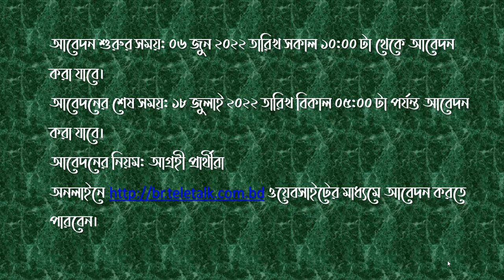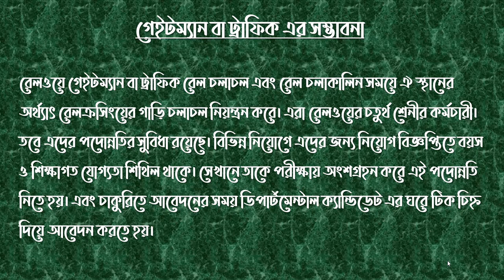গেটম্যান, ট্রাফিক ম্যানের কাজ কী ? বেতন কত ? ও পদোন্নতি আছে কিনা ? What is the job of a traffic man?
Gateman, What is the job of a traffic man? How much is the salary? Is he promoted?
Getman, what is the job of a traffic man?, How much is the gateman's salary?  Is gateman promoted?, traffic man responsibility, railway gateman salary, railway gateman work, railway traffic responsibility, railway traffic controller, mahbub shajal, রেলওয়ে গেটম্যান,রেলওয়ে ট্রাফিক ম্যানের কাজ কী ?, রেলওয়ে গেটম্যান এর বেতন কত?,রেলওয়ে গেটম্যানের পদোন্নতি আছে কিনা?, রেলওয়ে ট্রাফিক ম্যানের বেতন কত ?, রেলওয়ে গেটম্যানের কাজ কী ?
চাকরির বাজার,
চাকরির ডাক,
নিয়োগ বিজ্ঞপ্তি,
নিয়োগ বিজ্ঞপ্তি ২০২২,
daily education,
চাকরির খবর apk,
চাকরির খবর bd jobs,
চাকরির ডাক পত্রিকা,
চাকরী নিয়োগ বিজ্ঞপ্তি,
চাকরির খবর.com,
daily চাকরির খবর,
e চাকরির খবর,
চাকরির খবর govt,
চাকরি নিয়োগ বিজ্ঞপ্তি ২০২২,
চাকরি নিয়োগ বিজ্ঞপ্তি,
চাকরি নিয়োগ বিজ্ঞপ্তি 2022,
চাকরীর নিয়োগ বিজ্ঞপ্তি,
new চাকরির খবর,
চাকরির খবর paper,
চাকরির খবর পত্রিকা,
চাকরির বাজার পত্রিকা।
assistant teacher preparation,
exam preparation
,exam solutions,
question answer,
primary exam date 2022
latest update,
abdullah computers,
admission info,
mahbub shajal,
mahbubshajal,
shajalkuakata,